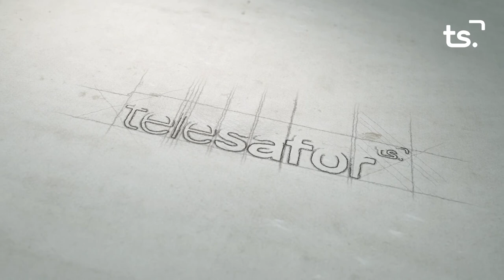2020 11 02 LA ENTREVISTA